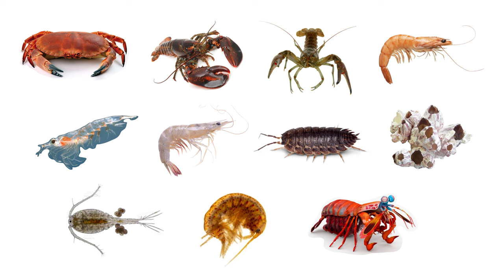Types Of Crustaceans | Crustacean Group Animals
00:00 Introduction
00:06 Crab
00:16 Lobster
00:26 Crayfish
00:36 Shrimp
00:46 Krill
00:56 Prawn
01:06 Woodlouse
01:16 Barnacle
01:26 Copepod
01:36 Amphipod
01:46 Mantis Shrimp

Crab
Lobster
Crayfish
Shrimp
Krill
Prawn
Woodlouse
Barnacle
Copepod
Amphipod
Mantis Shrimp